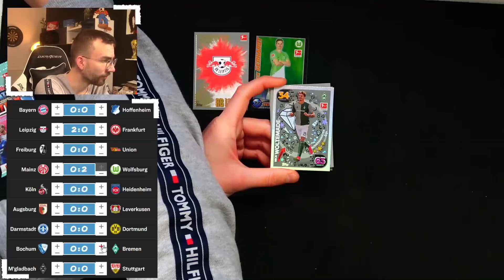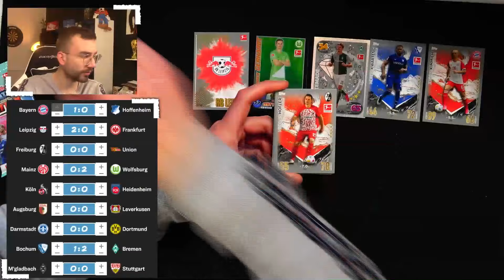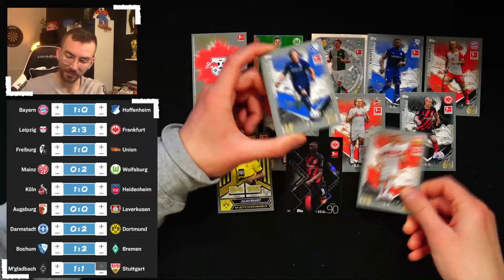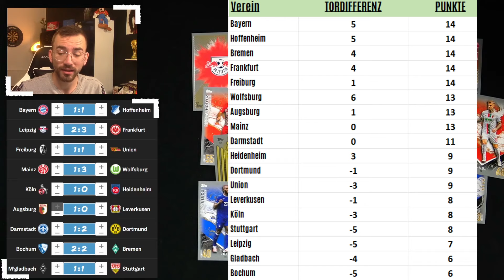BUNDESLIGA ORAKEL KONFERENZ SPIELTAG 17 😱🔥 TOPPS BUNDESLIGA 23/24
► Bundesliga Orakel Konferenz Spieltag 17 Unboxing Opening PacksUnited ✘Jetzt die neuen FIFA 365 2024 Karten bestellen* ✘Eigener Box Break Shop ✘Schutzfolien, Toploader & das ideale Equipment für deine Karten gibts hier mit "PU5" 5% sparen ✘Instagram: PacksUnited96

euer PacksUnited